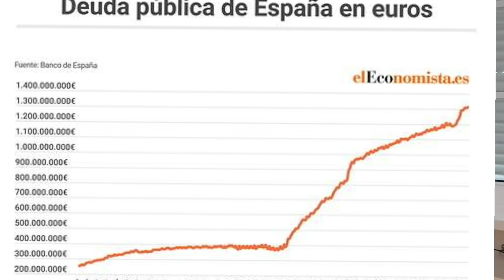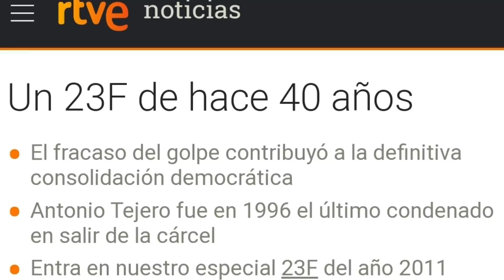¿LLEGA UN NUEVO GOLPE DE ESTADO EN ESPAÑA? URGENTE COMPARECENCIA DE AYUSO.